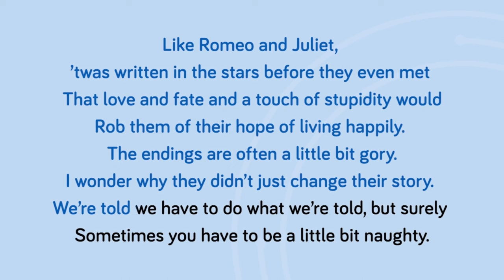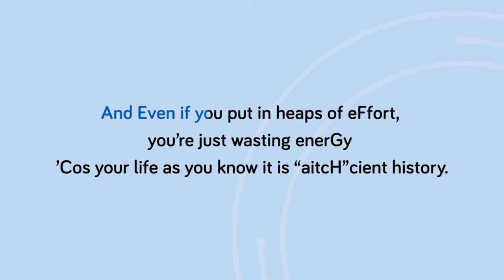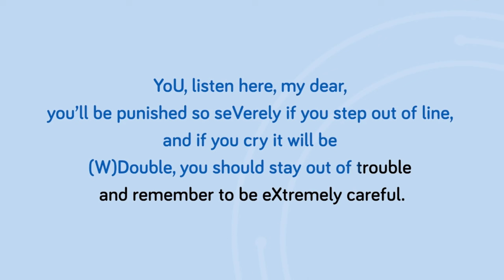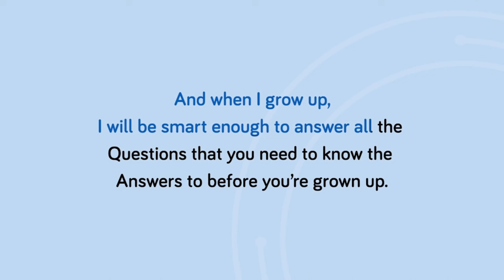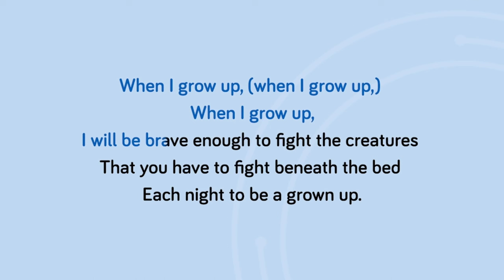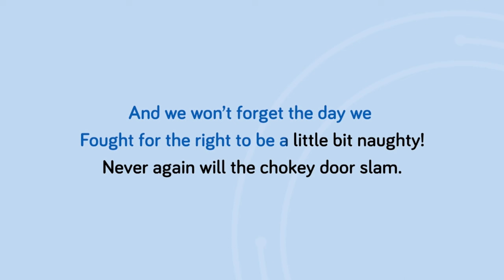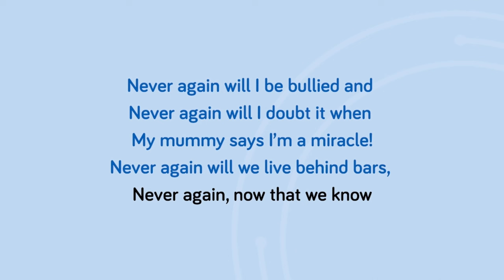Young Voices 2024 Matilda Medley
credits young voices